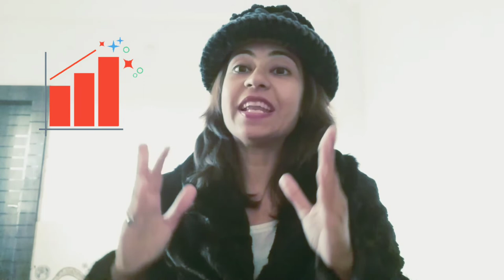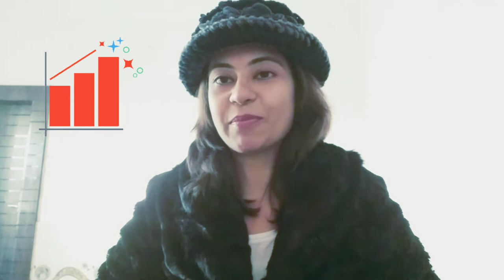Yahin Hoon Mein : SUCCESS 🔥🔥 Are You Succeeding Every Day 🤔 No 😡 Watch This For Every Day Success 🔥🔥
how to succeed in 2022
how to live every day successfully
success mantra
success strategies
success parameters